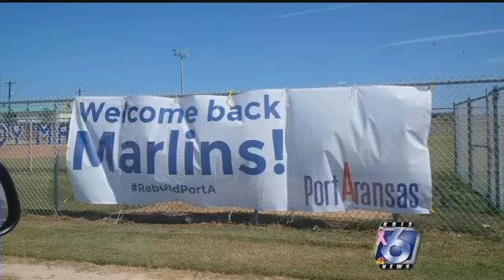Port Aransas students return to school following Harvey